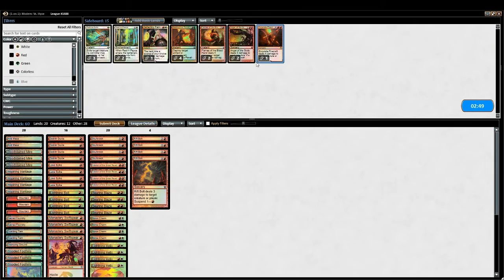G2 GR Ramp vs Boros Burn Modern LE 26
Abbreviation Codes

LE = League
DE = Daily Events
2M = 2-Mans